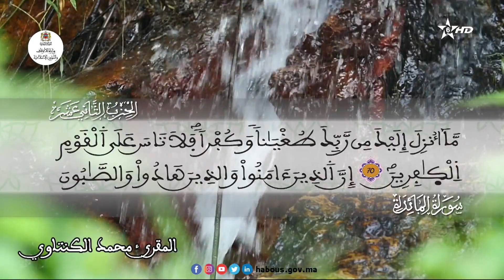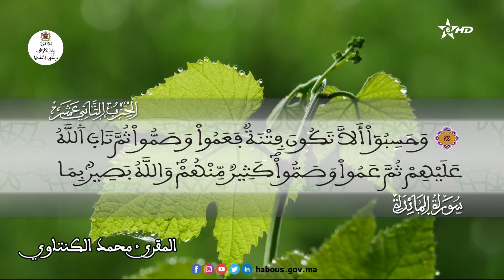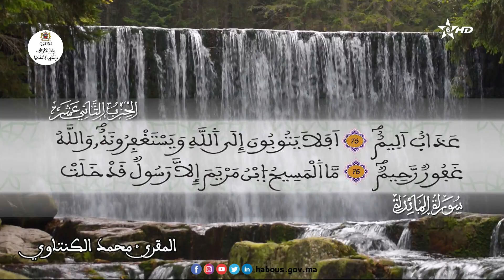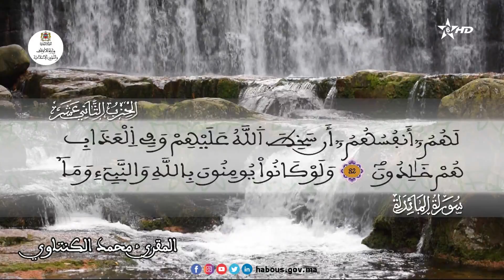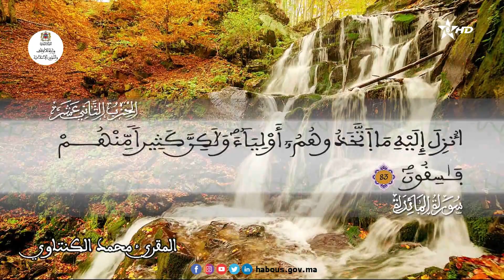تلاوة عطرة للحزب 12 القارئ محمد الكنتاوي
"قال رجلان من الذين يخافون أنعم الله عليهما ادخلوا عليهم الباب"